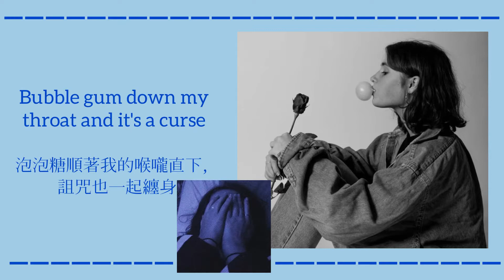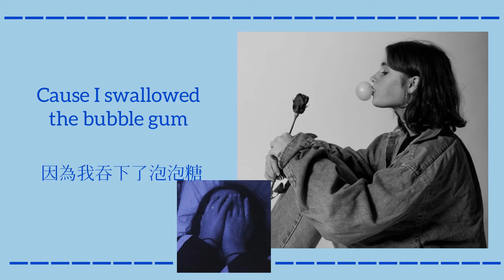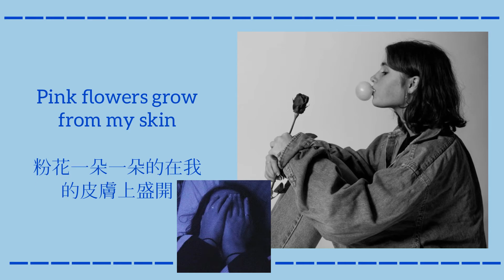《吞下了泡泡糖的詛咒🪞》Bubblegum-Clairo 中英字幕/中文翻譯